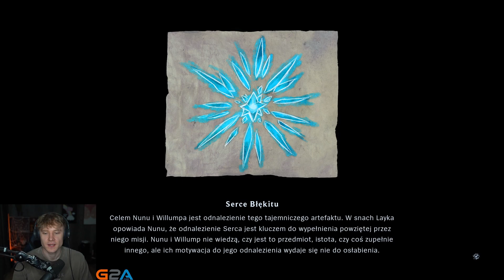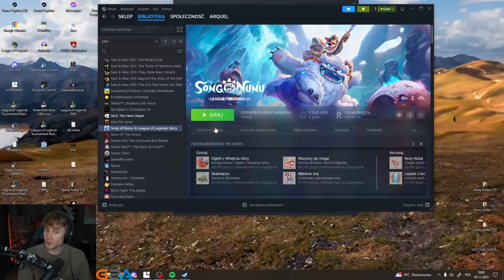*ARQUEL - SONG OF NUNU* | CAŁY GAMEPLAY | CZ.2